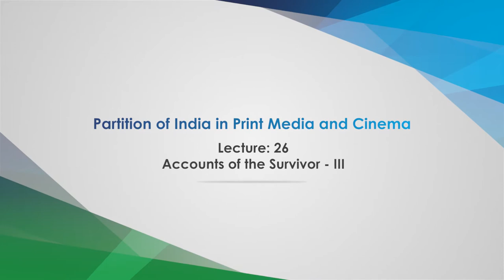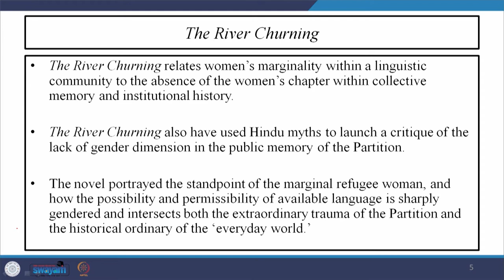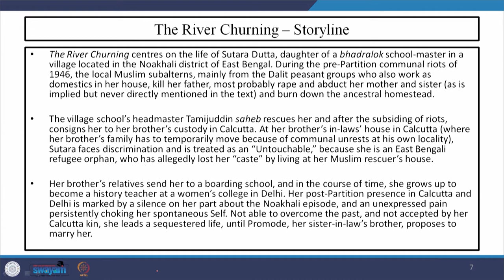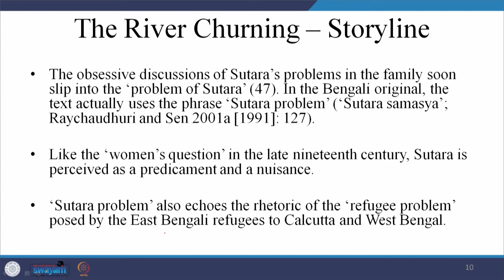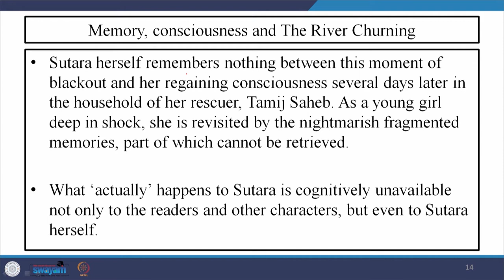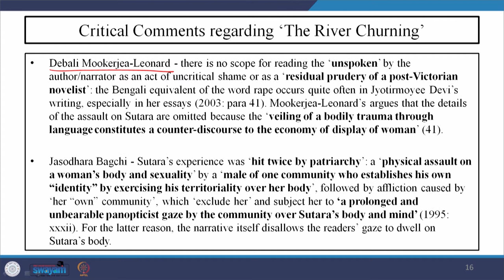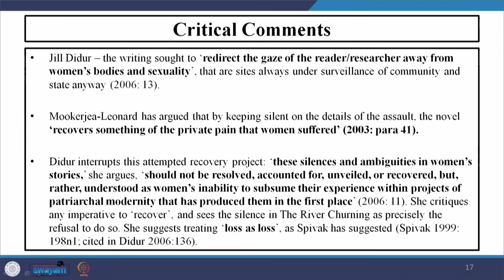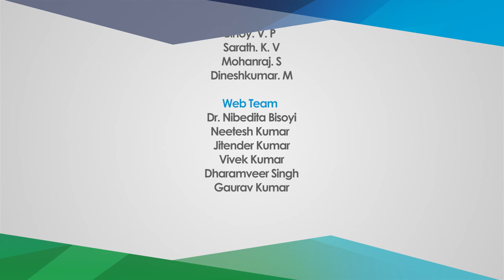Lecture 26 - Accounts of the Survivor III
This video based on the discussion of Jyotirmoyee Devi's The River Churning as a Partition novel. It also talks about the themes of dislocation and violence on women portrayed in the novel during the times of Partition.